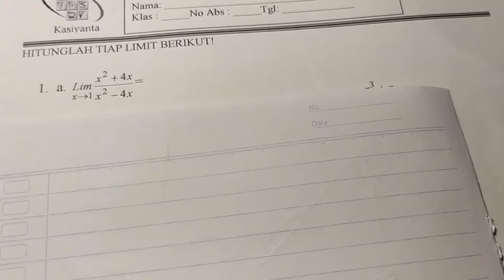Matematika Kelas XII: Soal dan penyelesaian Limit (tahap demi tahap mudah dipahami)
Matematika Kelas XII SMK
Soal dan Penyelesaian Limit.
Pembahasan disini untuk pemahaman cara menyelesaikan soal limit dengan uraian.
Dikerjakan tahap demi tahap agar mudah dipahami. Tidak ada pemotongan proses dalam setiap tahap.
Penyeleaian  soal terdiri dari:
1. Cara pengerjaan subtitusi.
2. Cara pemfaktoran
3. Mengalikan dengan faktor sekawan.
4. Limit tak hingga dengan membagi x pangkat tertinggi.
5. Limit trigonometri sederhan.